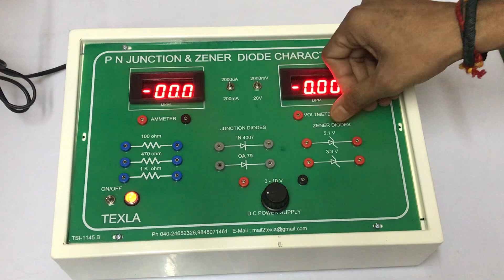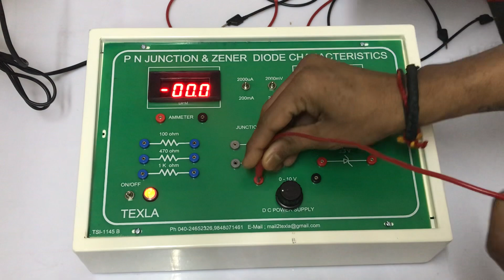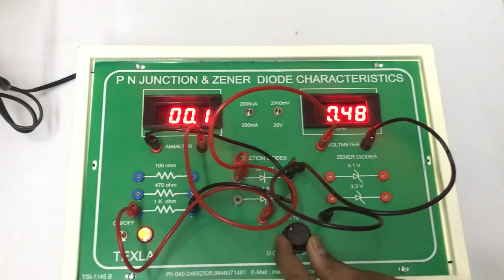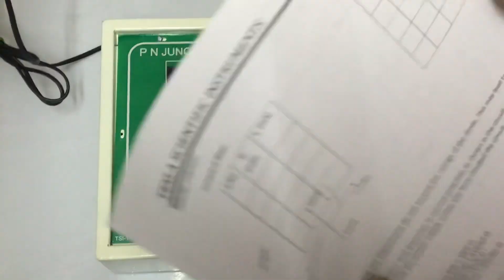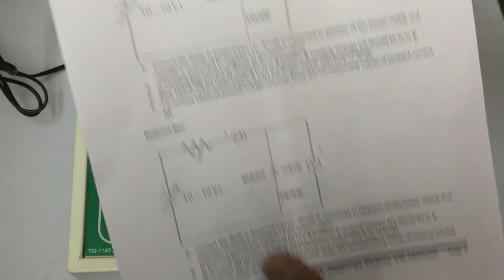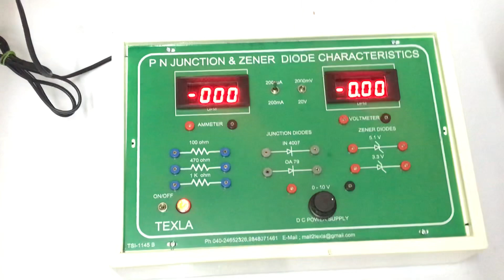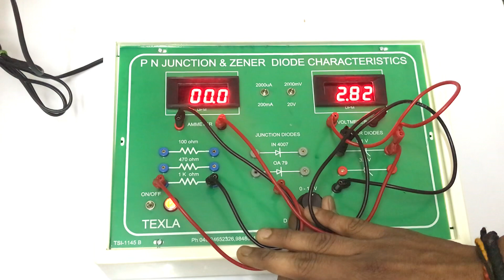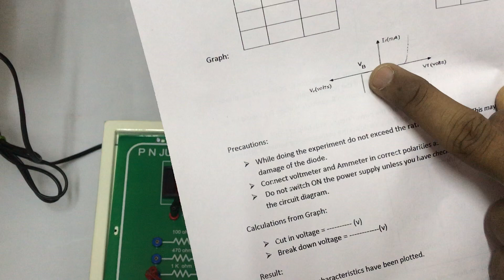PN JUNCTION DIODE & ZENER DIODE CHARACTERISTICS IN SINGLE BOARD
Pn junction diode characteristics &
Zener diode characteristics in single Trainer Board
With two digital meters

Dual voltmeter ( 20v/2000 micro ammeter)
Dual Ammeter ( 2000 micro ammeter/ 200mA)
In built 0-10v Dc power supply
Two Pn Junction diode ( IN4007 & OA79)
Two Zener diode ( 5.1V & 3.3V )
Three different values of Resistance provide with proper manual & patch cords